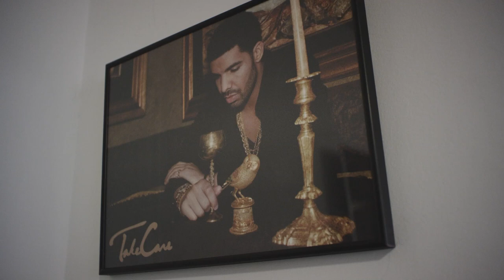Let's Just Be Friends -- Sizzle Concept Trailer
LET’S JUST BE FRIENDS -- A comedy about the tragedy that dating has become.

Remember the days of black love stories? Love Jones, Brown Sugar, Love and Basketball... We do too, and we want to make a movie like that for our generation. But we can’t do it without you!

Written and Directed by Damilare Sonoiki
Christian Adkins - DP
Starring Keith Powers, Pepi Sonuga, Jodie Turner-Smith, Andrea Ellsworth, Khadija Shari, Cottrell Guidry, Brittany Panzer, Millana Snow and Nayriah Teshali

Art - Meryl Natow
1st AC - Josh Schnose
2nd AC - Michael Williams
DIT - Kathleen McAuley
DIT - Isaiah Smith
1st AD - Sierra Phelps
Gaffer - Bob Good
Best Boy Electric - Brice Porter
Key Grip - Silvester Rios
Best Boy Grip - Rapha Bola
Sound Mixer - Kyle Jacobsen
Sound Mixer - Andrew Pitts
Set Decorator - Kyrie Chalmers
Production Assistant - Stephen Aderibigbe
Production Assistant - Peace Oyetunji
Hair & Makeup - Eliven Quiros
Andrea Espinosa - Assistant Editor
Sonari Jo - Producer